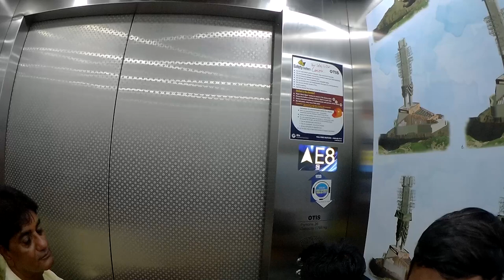WORLD'S TALLEST STATUE - STATUE OF UNITY ! | inside look of Statue of Unity, India | Part -3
WORLD'S TALLEST STATUE - STATUE OF UNITY! | inside look of Statue of Unity, India | Part -3 | Statue of Unity - Construction methods of world's tallest statue |
Full Laser Show At Statue Of Unity. | Statue of Unity: The Harsh Reality | Analysis by Krunal Patel | World's tallest statue - Statue of Unity, India